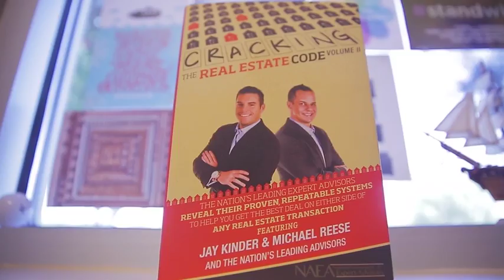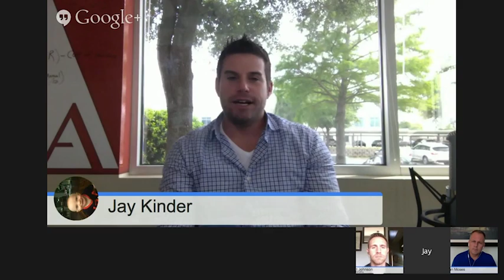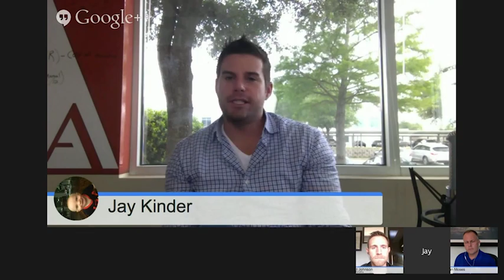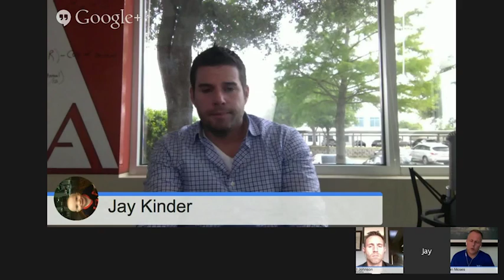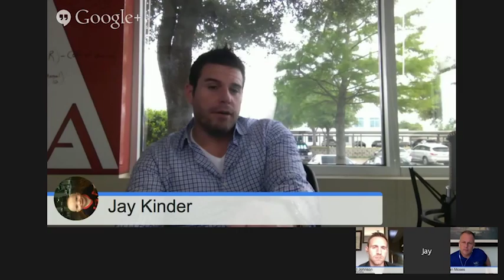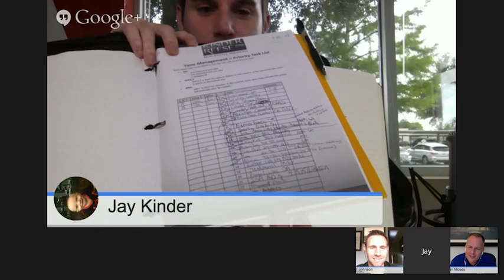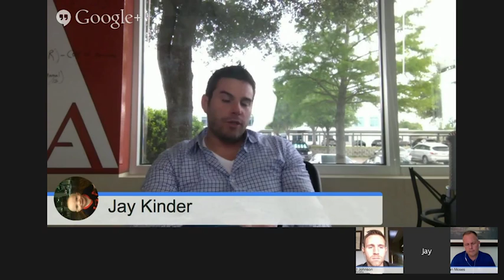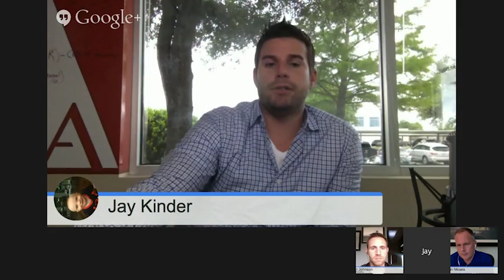25 to 100 Transactions in Real Estate with Jay Kinder and Brian Moses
Hanging out with Expert Advisors!

Jay Kinder shares his story and shortcuts to success in this real estate interview with Brian Moses on Google Hangouts

Together they cover how to be successful in less time, with less stress, and with less challenges

Continue reading and learn How You Can Go From 25 to 100 Real Estate Transactions just like Jay

GOOGLE HANGOUT BEGINS

"Matt Johnson with Vyral Marketing is on air doing a Live Q & A with Jay kinder and Brian Moses

Brian Moses introduces Jay Kinder to the Google Hangout

Brian instructs the listeners to tune into the gems about to be dropped

Jay Kinder, the co-founder of the National Association of Expert Advisors, joins the conversation

THEY BEGIN THE LIVE Q & Q

Brian :: "Why and how did you get into real estate?"

Jay :: "My journey started at the age of 19 when I took a Dale Carnegie course thanks to my dad.  My dad bought a brokerage in Lawton Oklahoma and taught me everything about the real estate industry that I didn't know yet.  Before real estate I was mowing lawns as I picked up a semester and a half of a college credits.  Now here I am 17 years later.  I love working with people and I'd say I've had a successful transition."

Brian :: "What was your first year in real estate like?"

Jay :: "I was really optimistic about how my first year would go.  My introduction to what I thought was possible in real estate happened early in life.  My dad showed me a $3,400 commission check while I was still mowing lawns at the time.  I remember thinking this is incredible considering that most realtors seem do nothing half the time.  I knew I wanted a commission check like that and to stop chasing people down for my $20 payments for cutting lawns!"

BRAIN AND JAY KEEP TALKING

CONTINUE WATCHING FOR THE REST OF JAY'S STORY // HIS SUCCESS SHORTCUTS // AND HOW TO GO FROM 25 TO 100 TRANSACTIONS

If you want the opportunity to ::

1. Speak with Jay

2. Ask questions

3. And get clarity in your business